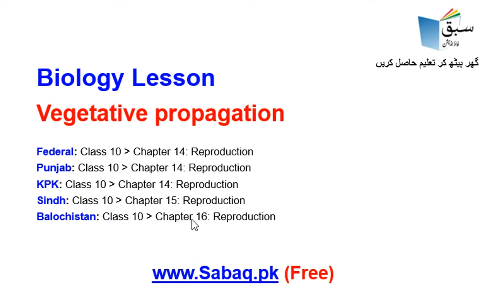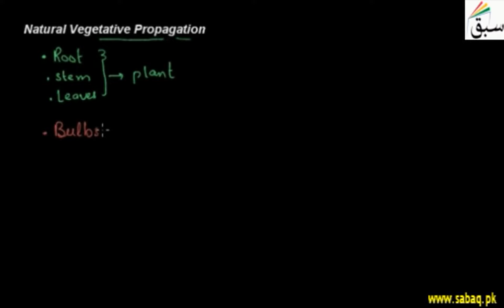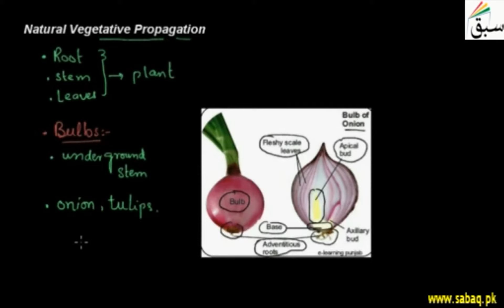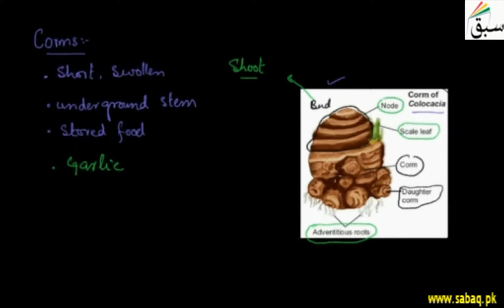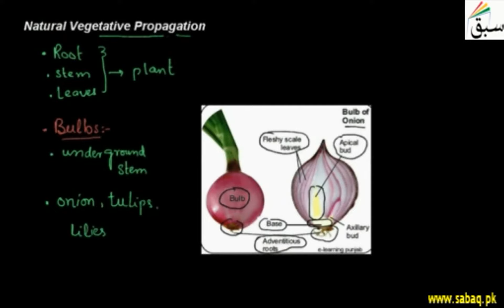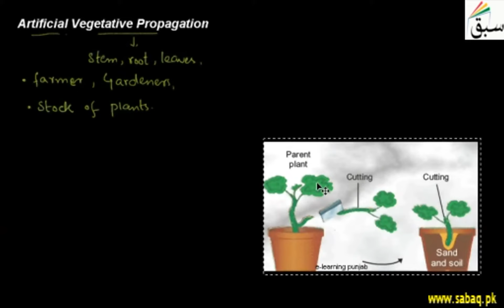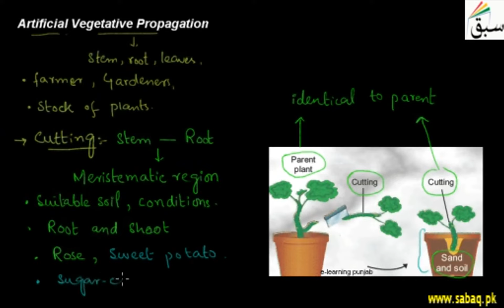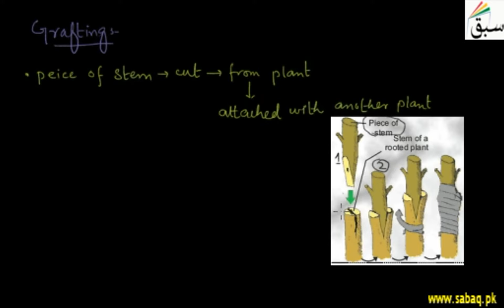Biology 10 Vegetative propagation, Biology Lecture | Sabaq.pk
Biology Class 10 Vegetative propagation,Teleschool | Sabaq.pk |Sabaq.pk is playing a key role in Teleschool PTV along with other ED-Tech providers. Major content being played on Teleschool PTV is provided by Sabaq.pk.

Following classes are covered in Teleschool PTV lectures:
Following subjects are covered in Teleschool PTV lectures:
• Maths Lectures
• Biology Lectures
• Computer Science Lectures
• Physics Lectures
• Chemistry Lectures
• Islamiat Lectures
• Urdu Lectures